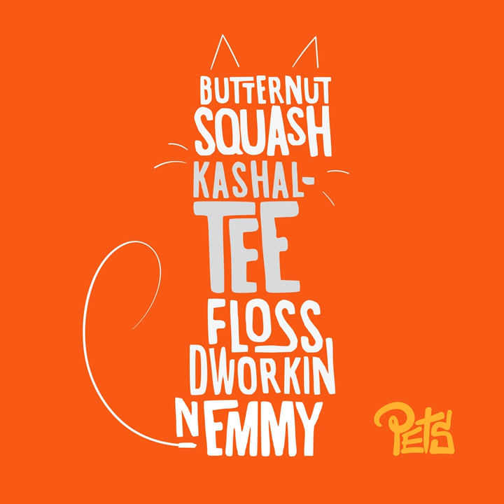Pets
Pets · Butternut Squash · Floss Dworkin · Kashal-Tee · N-Emmy